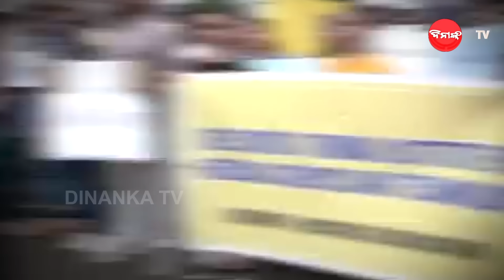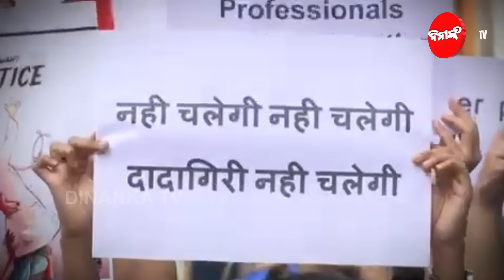ଟଙ୍କା , ପାୱାର ଥିଲେ ନିର୍ଦ୍ଦୋଷ | ସତ ଲୁଚାଇବାକୁ ଚେଷ୍ଟା କରୁଛି ପୋଲିସ | Dinanka TV